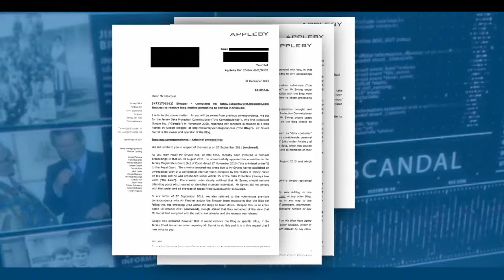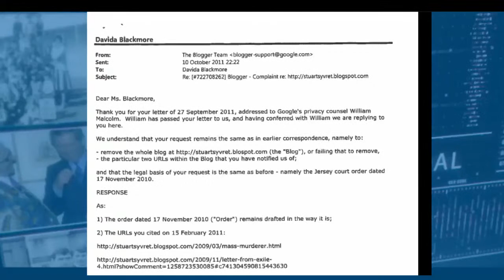Money Island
NarativTV exposes a money laundering haven for the Russian mob that's directly owned and controlled by the Queen.
LIVE TONIGHT at 4 PM PT - 7 ET - 11 GMT @ZevShalev @LincolnsBible
and special guest @StuartSyvret